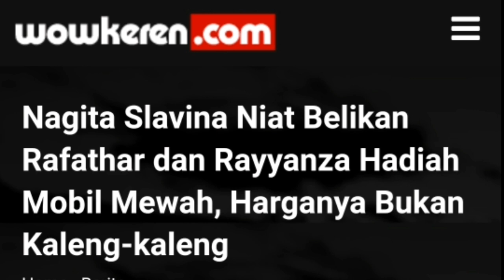Nagita Slavina Niat Belikan Rafathar dan Rayyanza Hadiah Mobil Mewah, Harganya Bukan Kaleng-kaleng